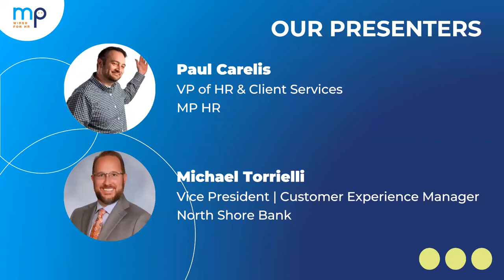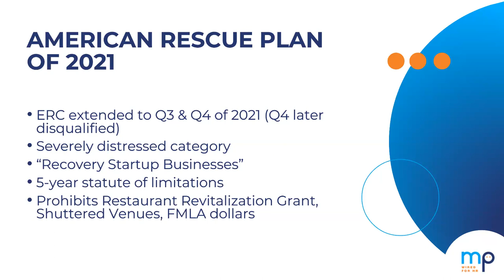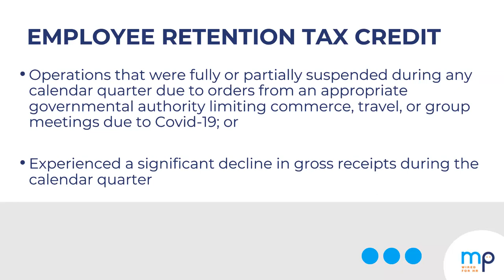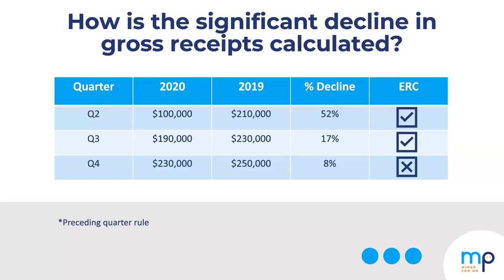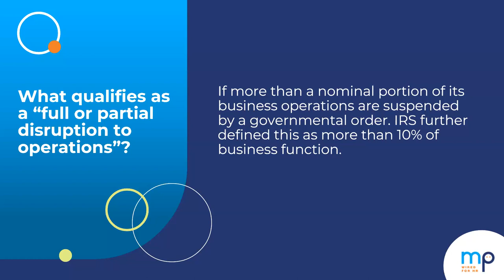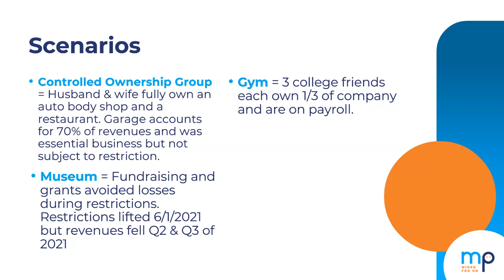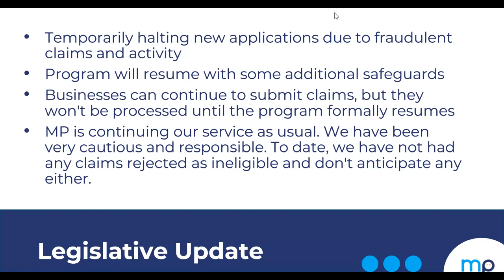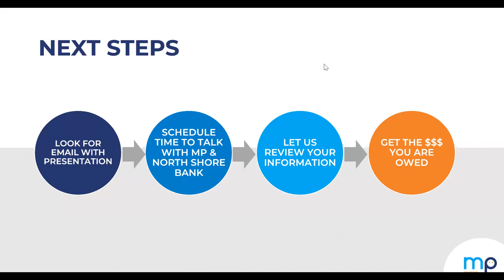Employee Tax Retention Credit (ERTC): The Latest Guidance with North Shore Bank